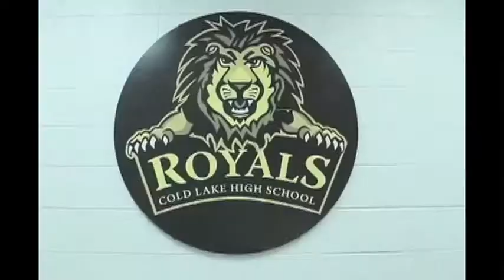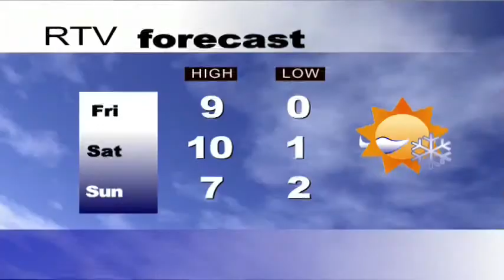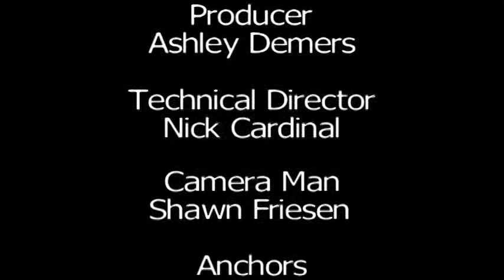RTV News October 17th